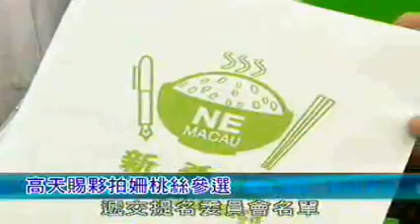20090616組織提名委員會確認ReconhecimentoComissaoCandidaturaCh